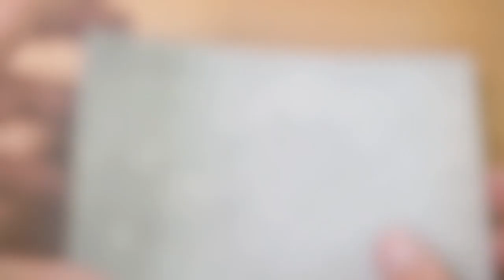How to use tools for ArtClay ～フレキシスタンプ～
アートクレイチャンネルは焼くと純銀になる「アートクレイシルバー」で色々なシルバーアクセサリーが作れる技法の紹介やワンポイントとなるアイデアを紹介していく動画です。
今回は海外製のテクスチャーシート。フレキシスタンプのご紹介です。

※動画で使用した道工具
ローラー

★アートクレイをはじめる方はこちら
アマゾン